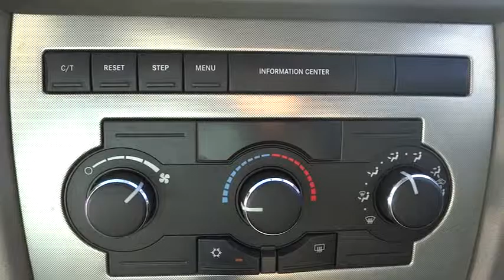2007 JEEP Grand Cherokee Marina del Rey,Los Angeles,Santa Monica,Culver City,Venice 112799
2007 JEEP Grand Cherokee  - Stock#: 112799 - VIN#: 1J8GS48K87C628248